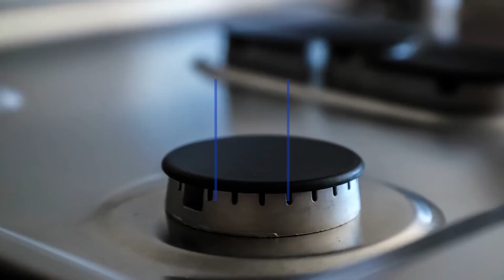Episode 10: Interview with Ms. Ward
We are kicking off our celebration of Women in the Appliance Repair Industry with a monster interview. Ms. Ward is the owner of Laser Appliance Repair in Florida. She is a "BAWSE" This interview was unique for sure, Zach and TK actually were pretty silent for once as they sat back and absorbed the lesson being shared.
Tons of awesome advice from one of our own!

Appliance Techs Giving Back group : We've been blessed and we want to give back. Raffles and other fun stuff happening here

**Associate Links to tools, help grow the podcast and give back to the community: